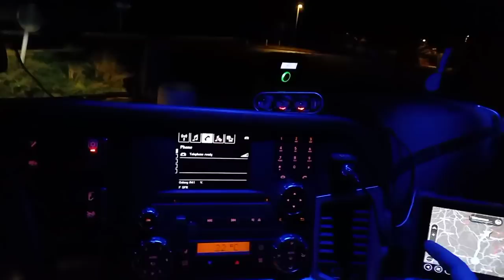Вярвам, че има останали истински българи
ДАРИТЕЛСКА СМЕТКА:

Дема филм ЕООД
IBAN: BG85 RZBB 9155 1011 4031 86
BIC: RZBBBGSF
Райфайзен банк

От чужбина:

Elin Pelin 2100
Vitosha Bld
Raiffeisenbank
Dema film EOOD
BIC Сметката е валутна.

Продуцент ДЕМА ФИЛМ ЕООД Контакти: 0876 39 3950; 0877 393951